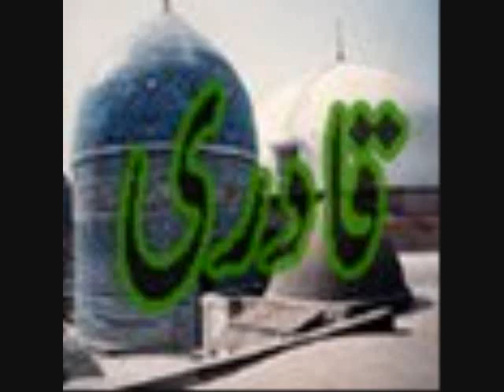naat warafana laka zikrak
awesome naat